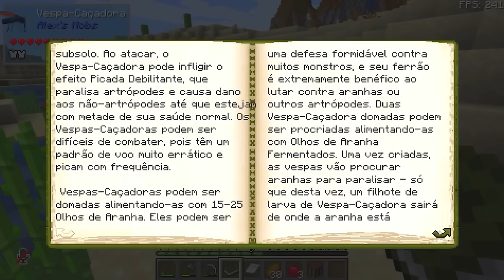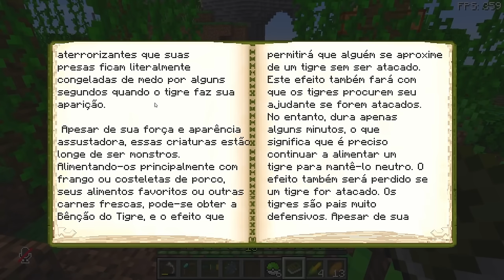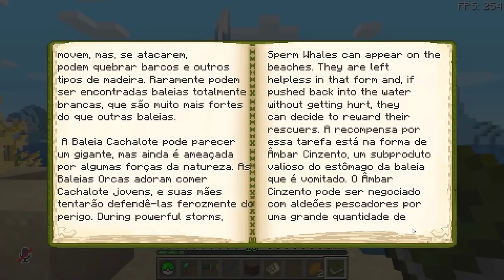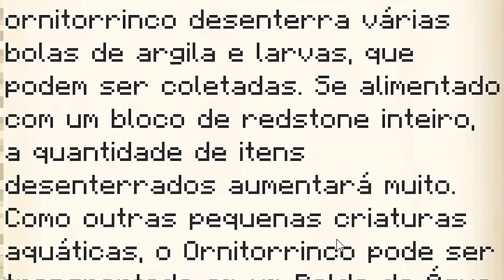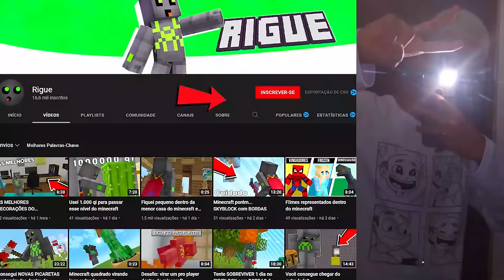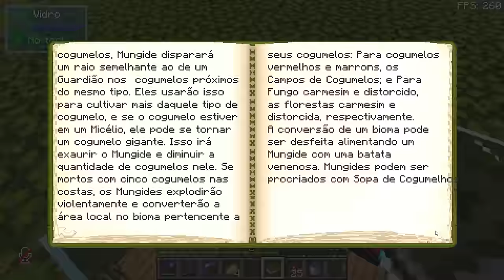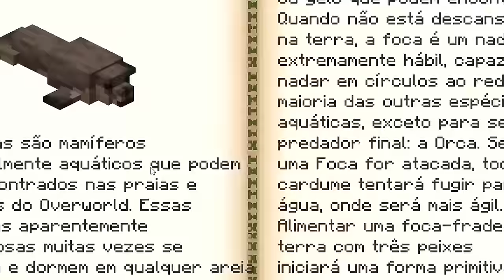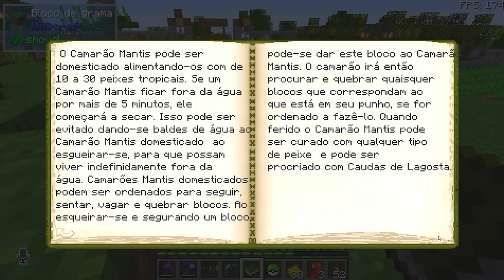SOBREVIVI 100 DIAS EM UM ZOOLÓGICO NO MINECRAFT O FILME